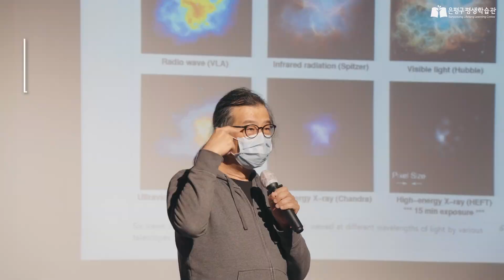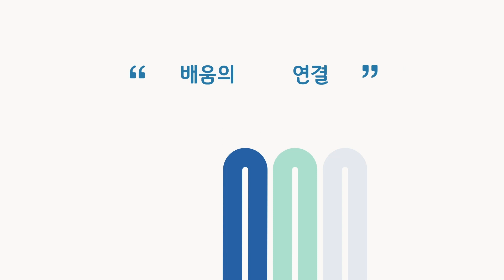[현장스케치ㅣ은평내일살롱] 특강살롱 천문학편 I 비록 우리가 별먼지일지라도 : 우주 속에서 사유하며 살아가는 법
은평내일살롱은 인문사회, 자연과학, 문화예술 분야 학습 및 토론을 통한 일상회복력 및 시민성 향상을 위한 고품격 인문학 프로그램입니다.

[2022 은평내일살롱] 특강살롱 11월 천문학편
🌙🌠비록 우리가 별먼지일지라도 : 우주 속에서 사유하며 살아가는 법
- 이명현 (천문학자, 과학책방 갈다 대표)

우주적 관점에서 보면 인간은 별먼지에 불과해요.
우주는 무한한데, 인간의 삶은 유한하지요.
인간이 우주속 별먼지에 불과하다면 어떤 삶을 살아야할까요?

한국의 칼 세이건 이명현박사와 함께
우주과학 핵심 교양을 짚어보고,
우주를 통해 우리의 삶을 통찰해봅니다.

🌠은평내일살롱 11월 천문학 특강, 별 헤는 살롱에 오신 여러분을 환영합니다!

촬영장소 : 은평구평생학습관
제작지원 : 은평구평생학습관
제작담당 : ON배움크루 신승우

※ 욕설, 비방, 광고 등 직접적인 관련이 없는 게시물은 관리자에 의해 삭제 됩니다.